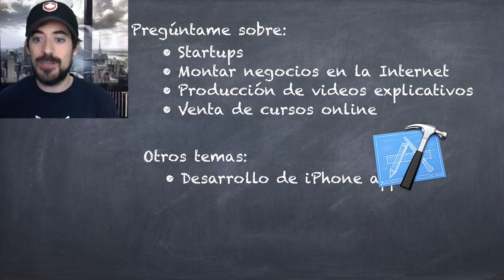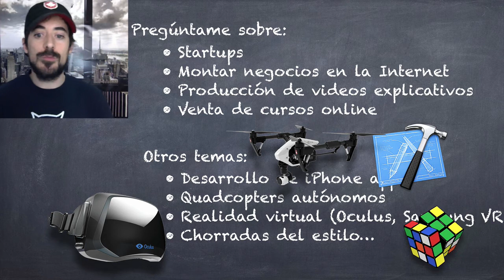Queda con Miguel en Madrid